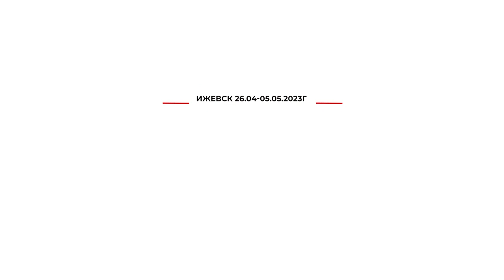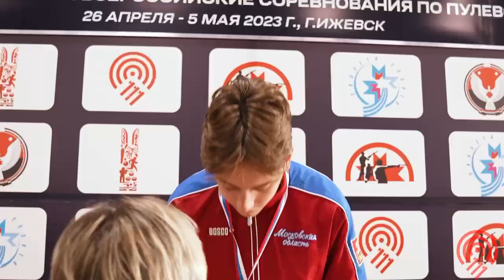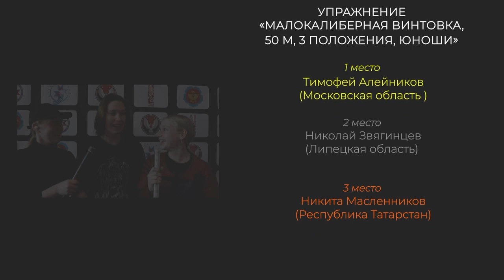1.05.23г. Первенство России по пулевой стрельбе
г. Ижевск, Удмуртская Республика